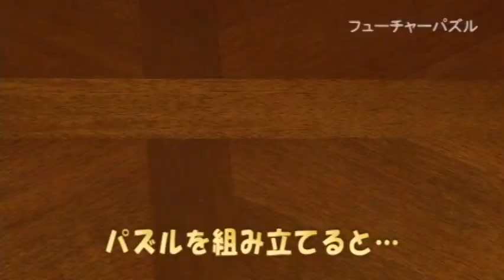💥​ Puzzle futuro (Future puzzle), de Tenyo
😊Mi nombre es Leo y soy el gerente de TIENDA TRUCOS MAGIA 🧙‍♂️ Puzzle futuro (Future puzzle), de Tenyo
⭐ Un efecto de magia sorprendente para el público profano⭐